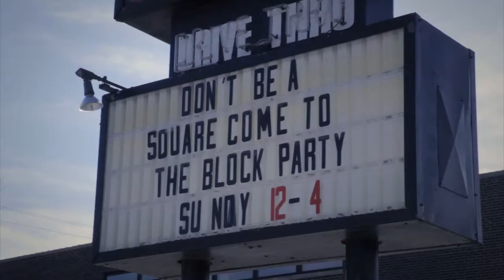The downtown buzz (2014-03-31)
More activities downtown draws more people to come downtown.